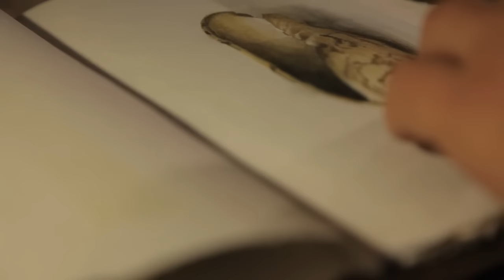FABIO CONCATO - UN TRENINO NEL PETTO ( Official Video )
TUTTO QUA - Disponibile in VINILE, edizione LIMITATA, NUMERATA e AUTOGRAFATA con DEDICA PERSONALE di FABIO CONCATO!!

💿Ordina "Tutto Qua" (CD) su Amazon ✨: lnk.to/TuttoQuaCd

ACQUISTA L'ALBUM SU CD DIGIPACK DELUXE €14,90 DOWNLOAD MP3 € 9,99 o su EBAY €14,90
11 brani inediti, più in omaggio, in MP3 da scaricare, 5 brani in versione acustica, una esclusiva per chi acquista il CD!

Un Trenino nel petto è il secondo singolo estratto dall'album TUTTO QUA

TESTO - LYRICS
UN TRENINO NEL PETTO (F.Concato)
E a guardarti da dietro
Sei più cara che mai
E mi sembra che possa sentire i pensieri che fai
Pedaliamo sul mare
Io qui dietro di te
Penso questo è l'amore più vero che c'è.

Ci riprovo ad amare
E lo faccio con te
Anche se tutto è un po' arrugginito lo so che ce n'è
Basterà cominciare
Poi, viene fuori da sé
Ed è sempre il malanno più bello... (che c'è!)

Sento un po' la fatica
sono gli anni che ho
Ridi poco che c'è una salita, e lì ti annienterò
Ho un trenino nel petto, e uno vero più in là
Ma di amare non smetto finchè ce la fa.

E a sentirti da dietro
Mentre parli con me
Qualche cosa la perdo nel vento... e un profumo di te
Poi ti volti a guardarmi, mi domandi che c'è?
Non c'è niente: respiro quest'aria... (di te!)

lo respiro più forte
Questo istante con te
che mi sembra di tutta la vita il migliore che c'è
dura il tempo di un bacio, non staccarti da me
perché questo è un regalo: il più grande che c'è!

E c'è un'altra salita puoi tentarla con me?
Noi che abbiamo un trenino nel petto e sappiamo cos'è!

ARRANGIAMENTI ORNELLA D'URBANO
ORNELLA D'URBANO  PIANOFORTE/TASTIERE/PROGRAMMAZIONI/CORI
PIER CARLO PENTA     ORGANO HAMMOND
GABRIELE PALAZZI ROSSI    BATTERIA
STEFANO CASALI   BASSO
TOTI PANZANELLI    CHITARRE  ACUSTICHE ED ELETTRICA  SOLISTA
LARRY TOMASSINI   CHITARRE ELETTRICHE